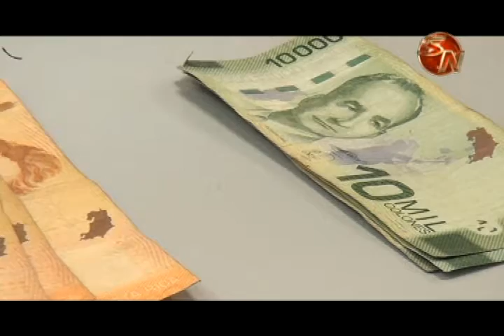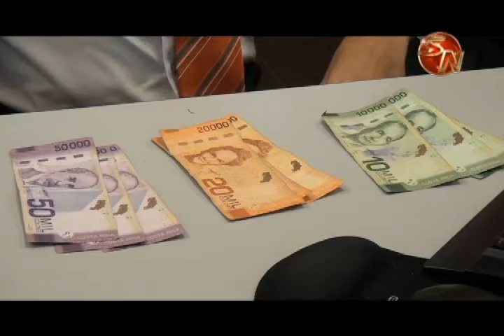Experto brinda cuatro consejos para usar bien el aguinaldo